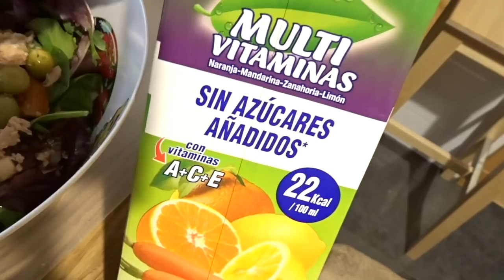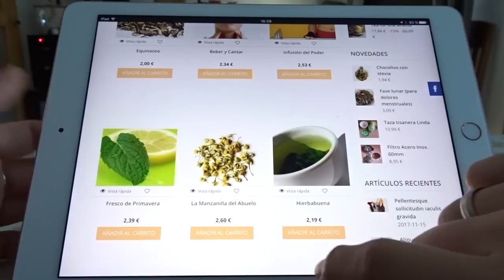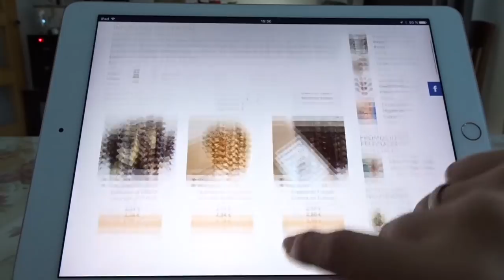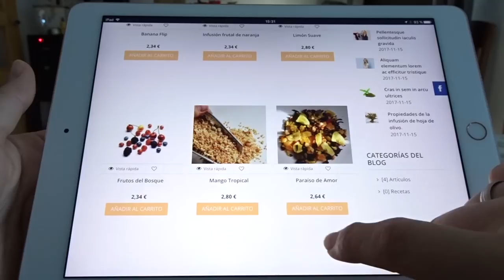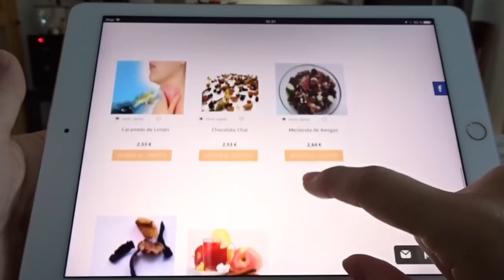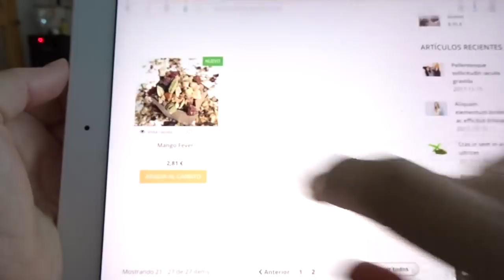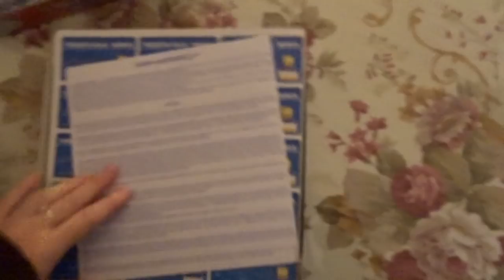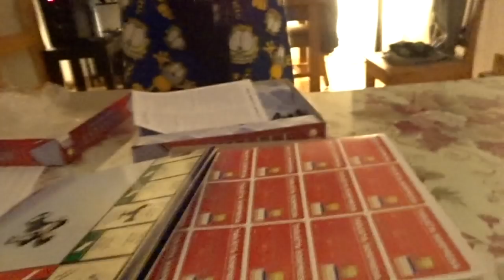- VLOGMAS 14 DIC / 135 - Llegamos a la semana 21 de embarazo!!! Menuda panza!